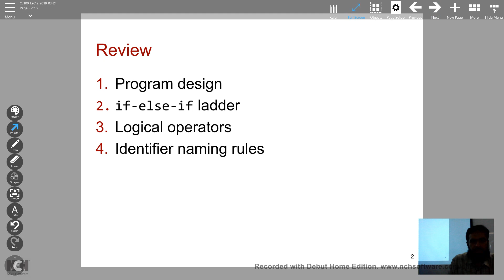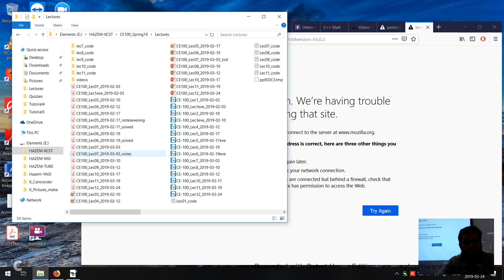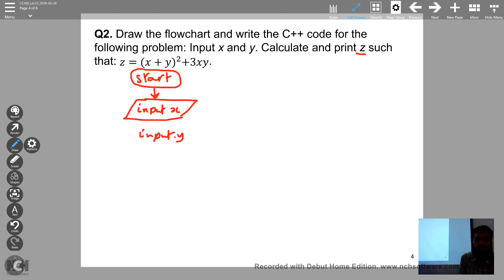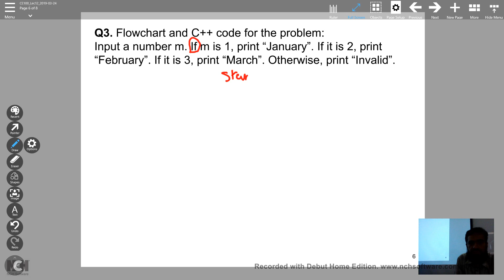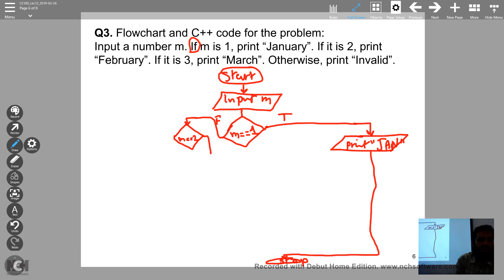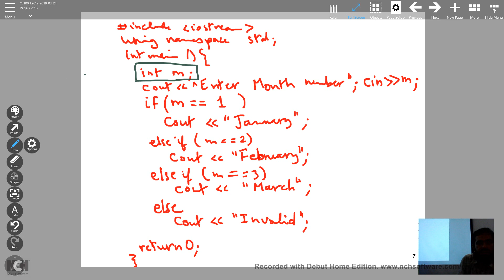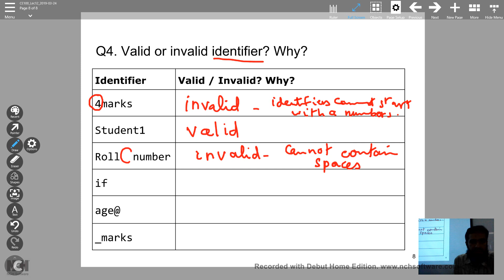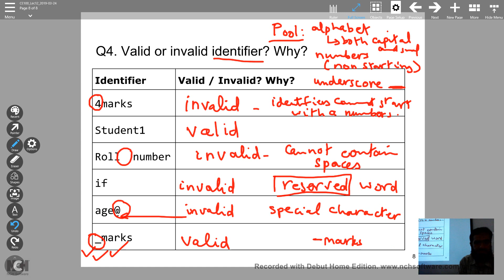CE100 Lec12 - 2019-03-24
Review for Quiz 2 (and midterm)